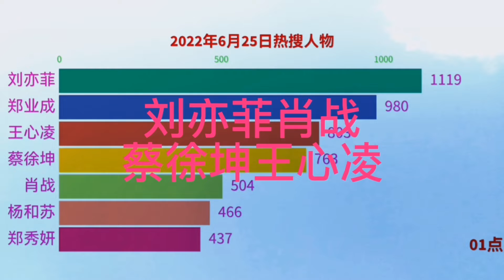你喜欢哪个明星#肖战